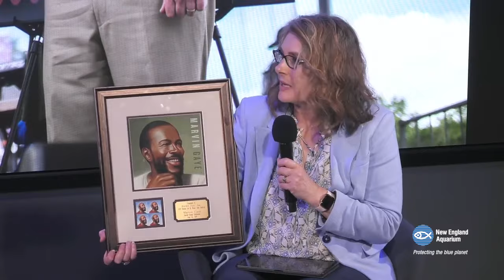Cognoscenti presents: This is what makes Boston home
Loving a place is not so dissimilar from loving a person. When we love somebody, we love the whole of them: with all their little quirks and beauties and annoyances. Cognoscenti, WBUR’s ideas and opinions page, will present an evening of readings, performances and conversations with Boston leaders about the concept of home – including what it means to live in Boston and find your place in it. Radio Boston host Tiziana Dearing will emcee the evening featuring:

Anita Diamant — Author and journalist
Catherine Morris — Founder, BAMS Fest and director of arts and culture, The Boston Foundation
Dr. Jim O'Connell — Founder and president, Boston Health Care for the Homeless
Ana Sortun — Chef and owner, Oleana, Sarma and Sofra
Musical performance from Kimaya Diggs, member of WBUR's The Makers.